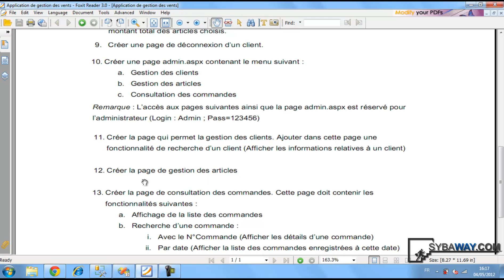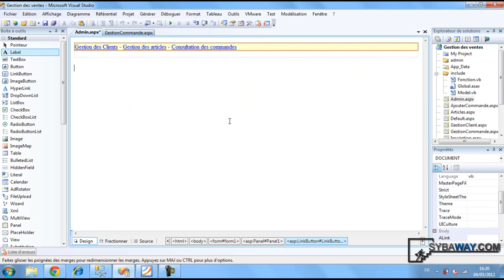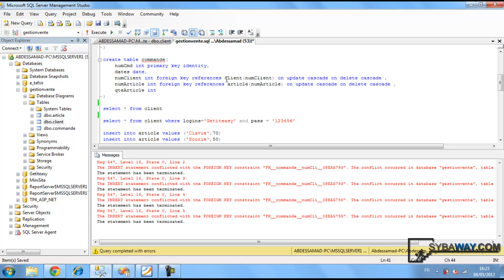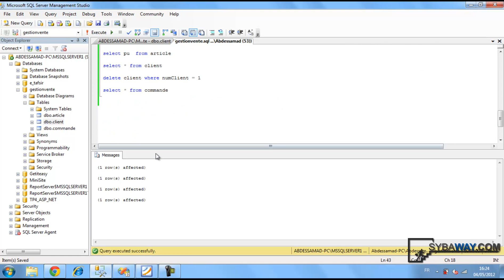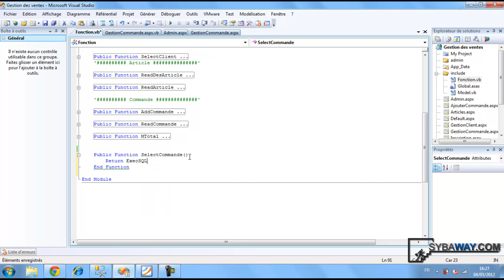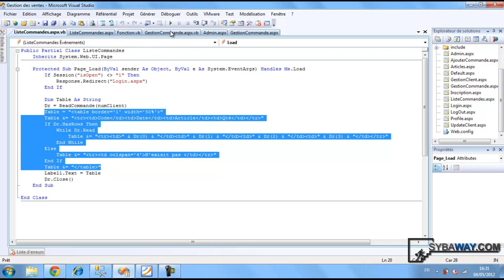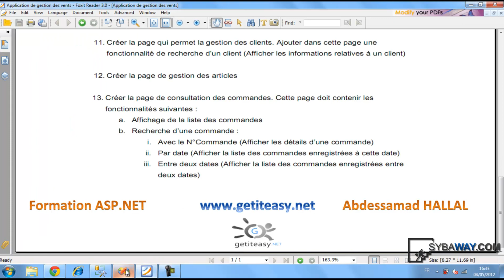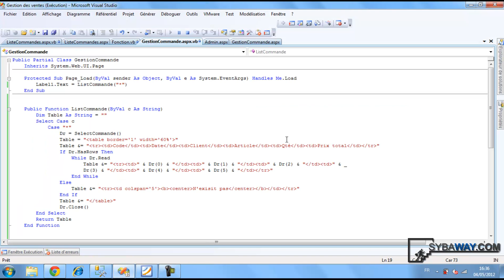Tutoriel ASP.NET -19- : (Gestion Des Ventes) Afficher la liste des commandes.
tutoriel ASP.NET (gestion des ventes)
Afficher la liste des commandes